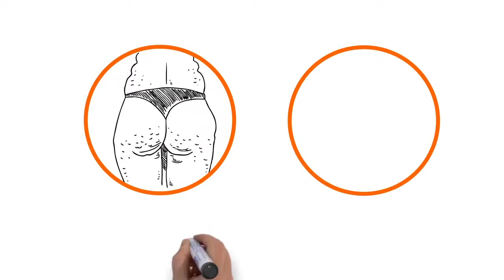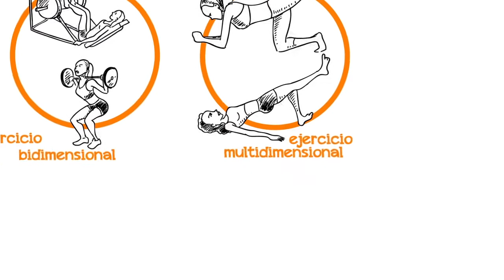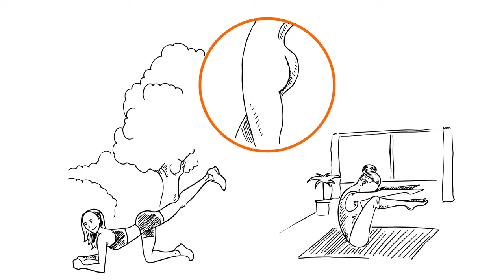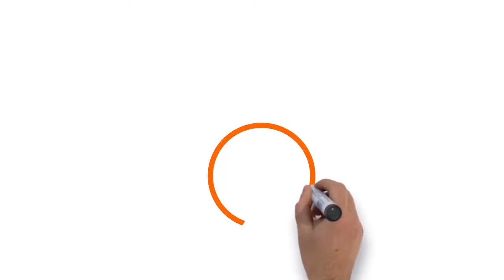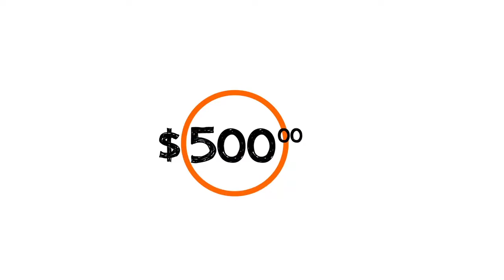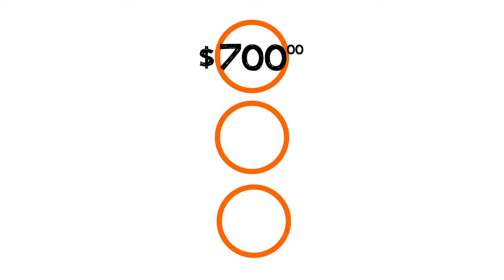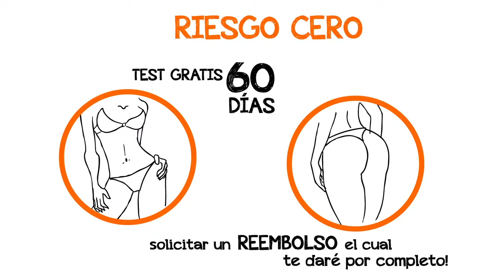Multi-dimensional exercises have removed cellulite from legs, buttocks, hips and thighs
93% of women who practiced multi-dimensional exercises removed cellulite from legs, buttocks, hips and thighs
The video above teaches you some unique and novel tips on how to get rid of your cellulite for seductive legs. This is based on accurate data from the science of physiology on how to stop the REAL CAUSE of unsightly pits and folds in your affected areas.

* And if you have any excess, unhealthy body fat, the above movements will help you burn it off and allow you to have toned and smooth legs.